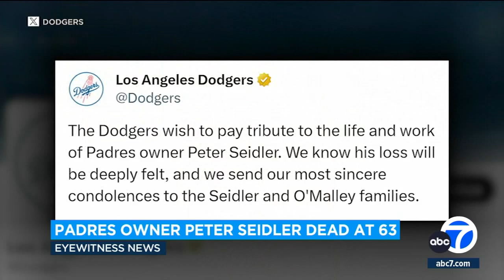Peter Seidler, Padres chairman and owner, dies at 63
The Padres did not disclose a cause of death, but Seidler, a two-time cancer survivor, revealed in a statement Sept. 18 he had undergone a medical procedure the prior month.